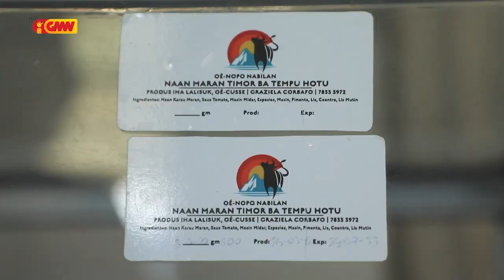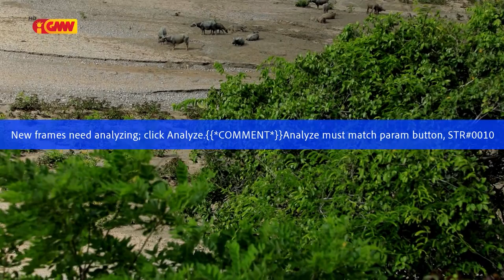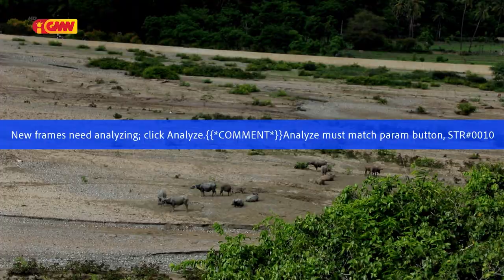FETO IHA KAREIRA Hamutuk ho Mana Graziela Corbafo